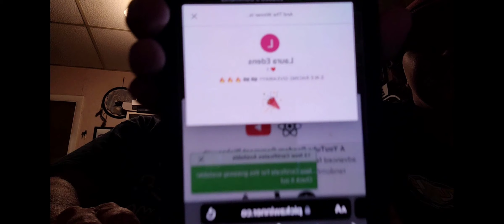250 sub. $50.00 Visa Giveaway winner!!! thank you to all and Happy New Year's 😊